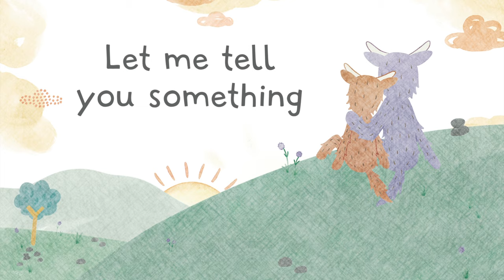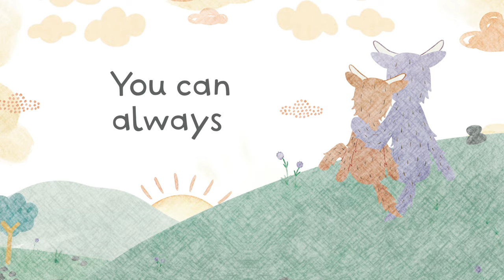Britnee Kellogg’s “Being You” (Lyric Video) | Slumberkins: Together We Shine, Vol. 1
Slumberkins, the leading brand for early emotional learning, collaborated with singer-songwriter Britnee Kellogg, for the single “Being You” from the Slumberkins album titled “Together We Shine, Vol. 1.”
Listen to the playlist on YouTube Kids

“Being You”
Written by Slumberkins and Ingrid Michaelson
Performed by Britnee Kellogg
Produced by Billy Libby
Lyric Video by Sweety High

Lyrics
I love you with all of my heart

The way that you laugh
The way that you play
Fills my heart up each and every day

Let me tell you something I will always be true
You are loved and enough just by being you
Used to think when I was small
I had to be perfect with no mistakes at all
But then I learned that wasn't true

I used to feel that I had to be
Filled up with joy and never unhappy

You don't have to ever be perfect
You can always just be you
You are loved and you are enough
Just by being you